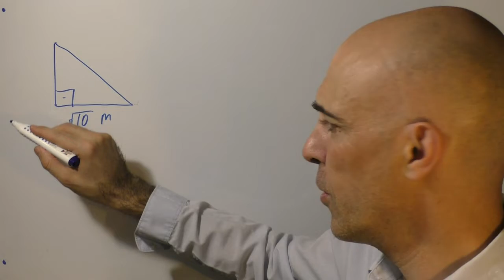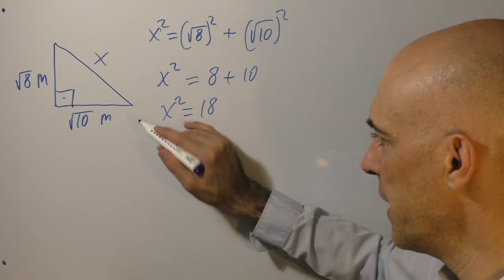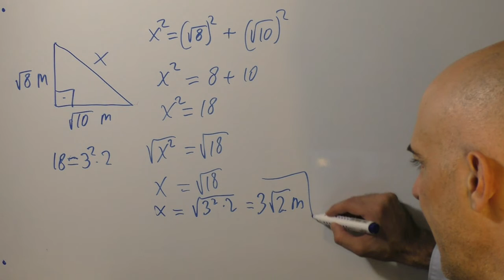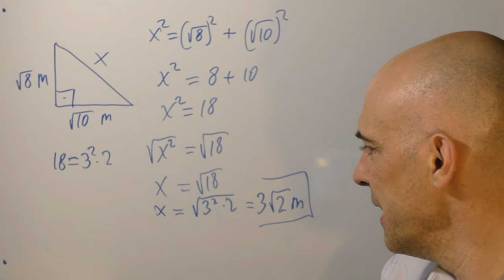▷ Teorema de Pitágoras con raíces cuadradas en los catetos. Ejercicio resuelto paso a paso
Cómo resolver el Teorema de Pitágoras en el caso especial en el que ambos catetos son raíces cuadradas. Hallar la hipotenusa dados los catetos.